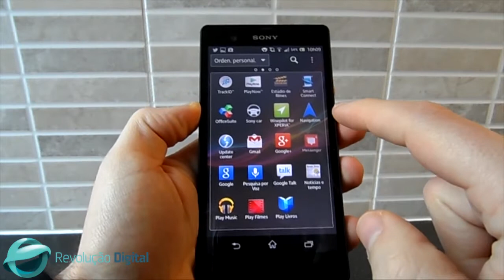Sony Xperia Z - A nossa Espreitadela RD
Antes de publicarmos o nosso Teste RD ao novo Sony Xperia Z vamos dar uma primeira vista de olhos neste smartphone através de uma Espreitadela RD.

Para conheceres todos os pontos fortes e fracos do Sony Xperia Z assim como as nossas opiniões sobre este smartphone, visita a nossa secção de Testes RD

Até já!